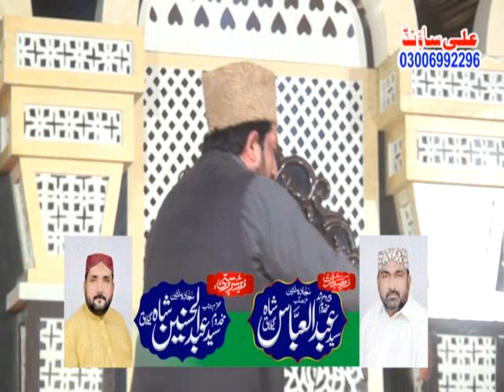Abid Khayal Naqabat Mela Syed Munir Hussain Shah Gilani | Part 1